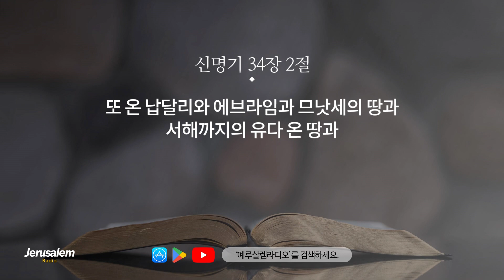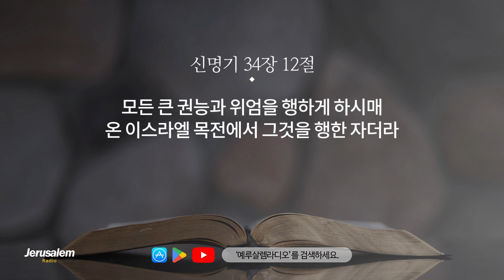[개역한글][성경낭독] 신명기 29~34장 / 김소정 아나운서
29장 - 모압 땅에서 갱신된 언약
30장 - 회개에 따른 축복
31장 - 이스라엘의 새 지도자, 여호수아 / 매 칠 년마다 낭독해야 할 율법 / 이스라엘    의 반역에 대한 예언 / 모세의 노래
32장 - 모세가 느보산에 오르다
33장 - 이스라엘에 대한 모세의 마지막 축복
34장 - 모세가 느보산 위에서 임종을 맞다

00:00 신명기 29장
05:03 신명기 30장
08:50 신명기 31장
14:52 신명기 32장
23:09 신명기 33장
28:30 신명기 34장